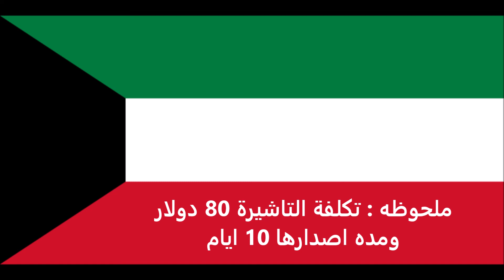الاوراق المطلوبة للتقديم على تأشيرة ليبيريا للكويتيين - Liberian visa for Kuwaitis